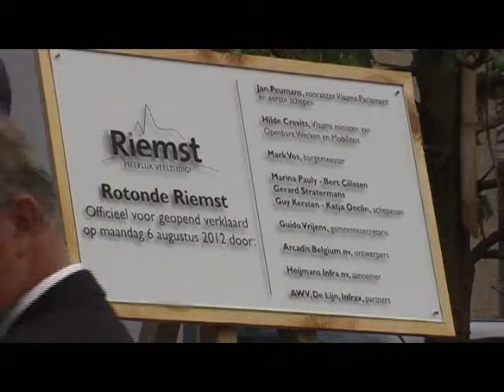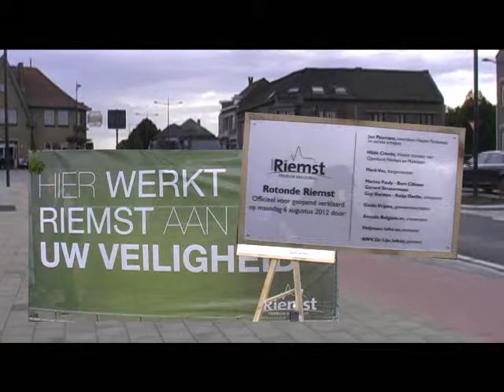Feestelijke opening-Rotonde-Riemst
Feestelijke opening-ROTONDE-Riemst op maandag 6 augustus 2012